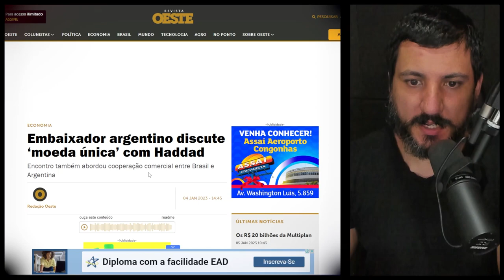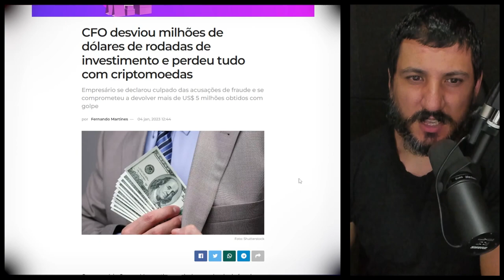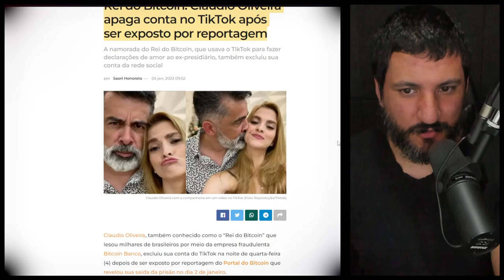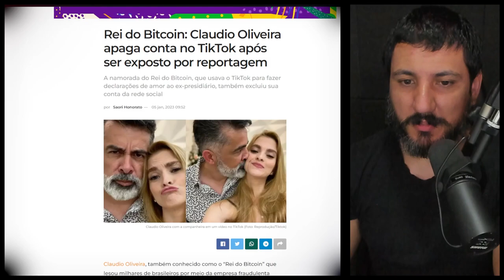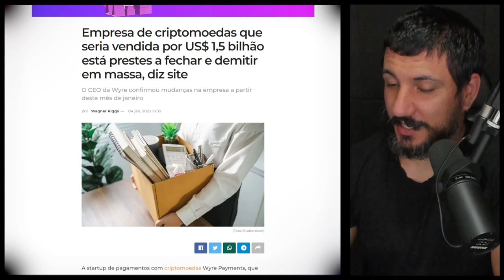MOEDA ÚNICA ENTRE BRASIL E ARGENTINA